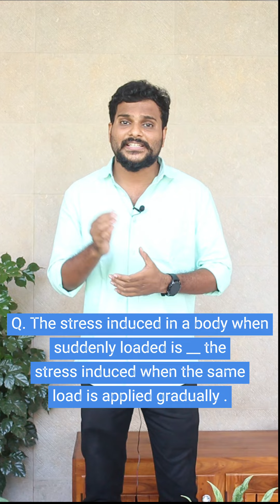SIMPLE ആണ് SM | STRESS & STRAIN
വരാനിരിക്കുന്ന PSC , SSC , RRB മത്സര പരീക്ഷകൾക്കായി പഠിച്ചു തുടങ്ങാം പഠനവേദിയോടൊപ്പം. 🥳🥳

Face to face classes
▪ Kollam
▪ Attingal

📌 ജോലി ഉറപ്പാക്കും വരെ പഠിക്കുന്നതിനായി Long Term Batches.
▪B-tech level
▪Diploma level
▪ITI level

📌 ഒരു particular എക്സാമിനായി Focus Batches.

📌 ജോലിയോടൊപ്പം പഠിക്കുവാനായി Holiday Batches.

Upcoming batches👇🏽

🔖 Asst. Engineer - CIVIL
🔖 Jr. Engineer - RRB | SSC
🔖 Overseer - Gr. I , II , III
🔖 Tracer - KWA

Course highlights :

🎯 Structured classes from experts
🎯 Reference materials
🎯 Daily Tests
🎯 Assessment sessions
🎯 Weekly revision exams
🎯 QRP sessions
🎯 Mentor support
🎯 Model exams

📌 Application link

▪ Android version

▪ IOS version

Use org code : tgwsj